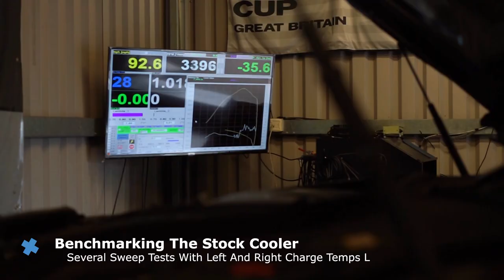W205 C63 AMG (4.0T) All-Aluminum Heat Exchanger (Charge Cooler Water Radiator)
Reduce charge temperatures and improve resistance to heat soak with CSF's Heat Exchanger (Charge Cooler Water Radiator) for the Mercedes-AMG W205 C63 4.0T.

Integral to the new 4.0 Twin Turbo engines power output is not only the turbochargers but the charge air (compressed air) cooling system. A system to cool the charge air is required because when air is compressed by the turbochargers it heats up and for optimum performance, this air needs to be cooled again. Cooler air going into the engine means much denser oxygenation and improved knock resistance, two key factors when seeking to maintain or improve power.

This cooling system consists of two charge air coolers which cool the charge air, a water circuit which flows through a pump, into the charge air coolers and into a heat exchanger which then cools the water that has been used by the charge air coolers to cool the compressed air.

As boost pressure is increased as is common with any ECU software upgrade (Stage 1/2/3) this introduces more heat into the charge air cooling system. The stock charge air cooling system works very well for stock boost levels, however, once boost levels are raised it can struggle to keep charge air temperatures consistently cool.

The CSF All-Aluminum Heat Exchanger (Charge Cooler Water Radiator) improves the cooling power of the stock heat exchanger which cools the water that cools the charge air. With a more powerful heat exchanger, it can more effectively remove heat from the hot water to help keep charge air temperatures cooler and improve resistance to heat soak.

In independent testing at Regal Autosport, they found that the Heat Exchanger can reduce charge air temperatures by as much as 20 degrees at their peak and improve resistance to heat-soak by 4 times when compared to the stock heat exchanger.